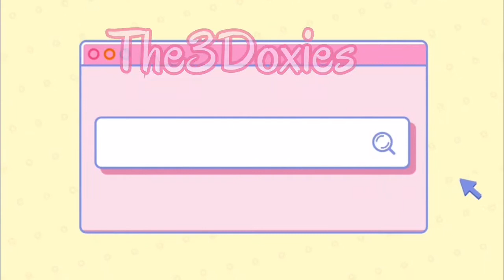Punny Jokes with The3Doxies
😂”I’m so Funny!!”-Tony😂

Tony’s tells funny and punny jokes...Jokes are made up and some are from the Merell Twins (Don’t know if it is spelled wrong)

ᒪᗴTᔕ ᘜᗴT TO 100 ᔕᑌᗷᔕᑕᖇIᗷᗴᖇᔕ TO ᖇᗴᗩᑕᕼ Oᑌᖇ ᘜOᗩᒪ ᗩᑎᗪ ᕼᗩᐯᗴ ᗩ ᖴᑌᑎᑎY ᐯIᗪᗴO!

𝗪𝗲 𝗽𝗼𝘀𝘁 𝗲𝘃𝗲𝗿𝘆 𝗪𝗲𝗱𝗻𝗲𝘀𝗱𝗮𝘆 𝗮𝗻𝗱 𝗙𝗿𝗶𝗱𝗮𝘆
𝗪𝗲𝗱𝗻𝗲𝘀𝗱𝗮𝘆'𝘀 𝗮𝗿𝗲 𝗧𝗼𝗻𝘆𝘀 𝗣𝗿𝗼𝗯𝗹𝗲𝗺𝘀
1𝘀𝘁 𝗮𝗻𝗱 3𝗿𝗱 𝗙𝗿𝗶𝗱𝗮𝘆 𝗼𝗳 𝘁𝗵𝗲 𝘁𝗵𝗲 𝗺𝗼𝗻𝘁𝗵 𝗮𝗿𝗲 𝗿𝗮𝗻𝗱𝗼𝗺 𝘃𝗶𝗱𝗲𝗼𝘀
2𝗻𝗱 𝗙𝗿𝗶𝗱𝗮𝘆 𝗼𝗳 𝘁𝗵𝗲 𝗺𝗼𝗻𝘁𝗵 𝗮𝗿 𝗧𝗵𝗲𝗗𝗼𝘅𝗶𝗲𝗩𝗹𝗼𝗴𝘀
4𝘁𝗵 𝗙𝗿𝗶𝗱𝗮𝘆 𝗼𝗳 𝘁𝗵𝗲 𝗺𝗼𝗻𝘁𝗵 𝗶𝘀 𝗗𝗼𝗴𝗴𝗼𝗡𝗲𝘄𝘀
𝗘𝘃𝗲𝗿𝘆𝘁𝗵𝗶𝗻𝗴 𝗕𝘂𝘁 𝗗𝗼𝗴𝗴𝗼𝗡𝗲𝘄𝘀 𝘀𝘁𝗮𝗿𝘁𝘀 𝗷𝗻 𝗝𝘂𝗹𝘆

𝐅𝐚𝐜𝐞𝐛𝐨𝐨𝐤𝐏𝐚𝐠𝐞-The 3 Doxies

About:

Dachshund Videos with Caesar and Zorro and Tony

Our videos include movies trailers, funny videos, funny skits, upcoming events, and stuff about Caesar and Zorro and Tony,

We have Doggo News, Tony's Problems, Vlogs, and many more videos.

        Love,
Caesar and Zorro and Tony:)